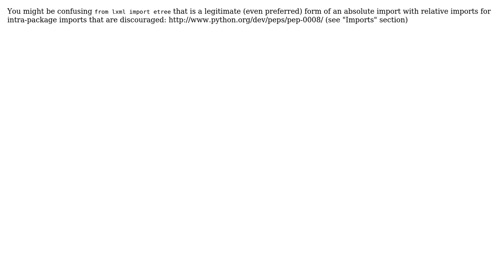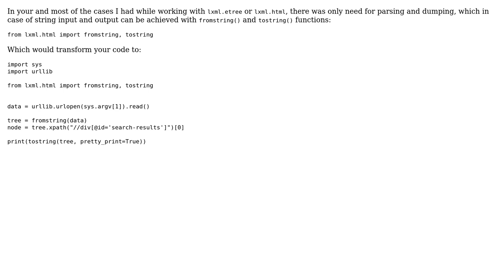Extracting a div from parsed HTML (2 Solutions!!)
Extracting a div from parsed HTML

With thanks & praise to God, and with thanks to the many people who have made this project possible! | Content (except music & images) licensed under CC BY-SA | Music | Images & others | With thanks to user sente user jfs user alecxe and the Stack Exchange Network Trademarks are property of their respective owners. You are responsible for your own actions.